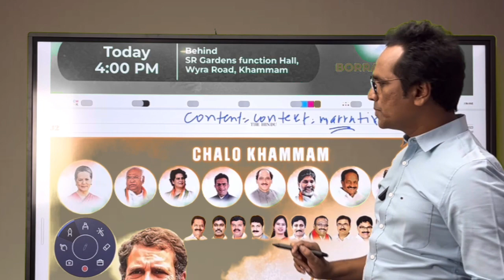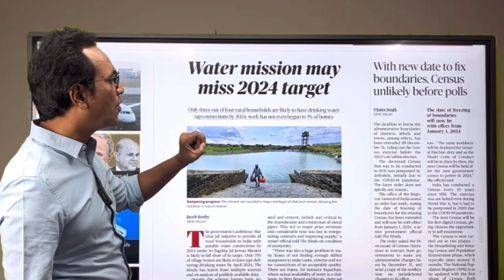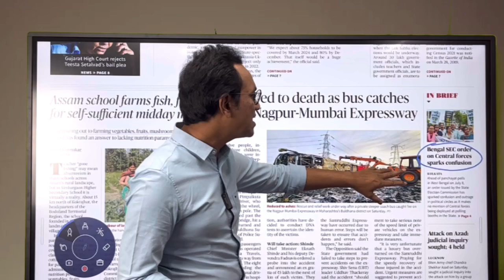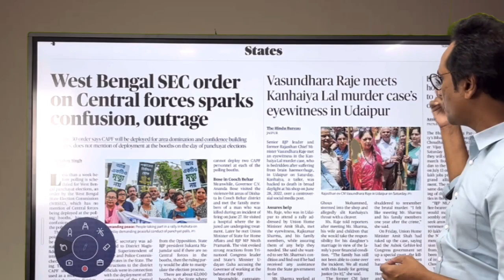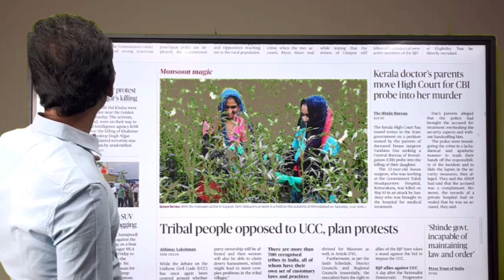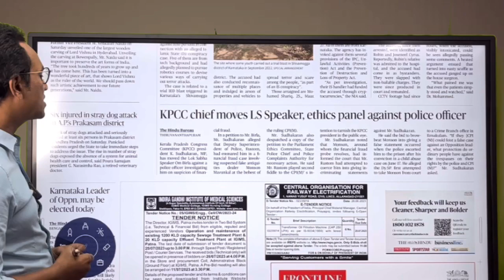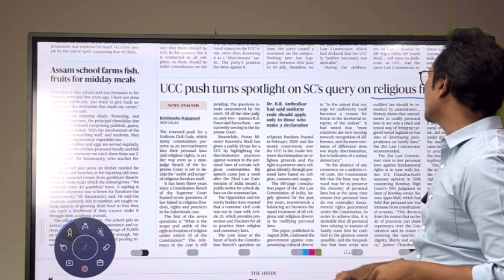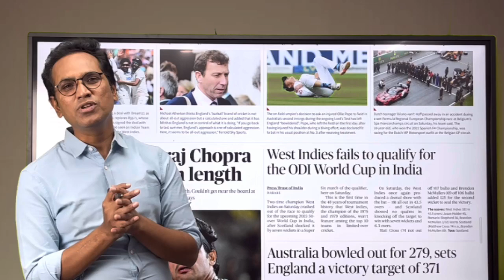The Hindu,How to Read Newspaper || Editorial Analysis || July 1,2023|| Raj Sir || vocabulary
This lecture series is specially for the students those who are preparing for competitive exam like UPSC and State Public service Commission Exams. The newspaper editorial analysis is supposed to help them .